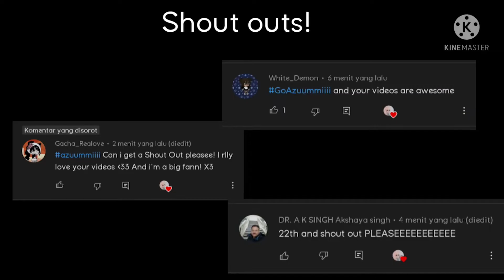Top 12 🌹❤️ Marinette pushed me down the stairs Meme ❤️🌹 | Gacha Life & Gacha Club ✨✔️